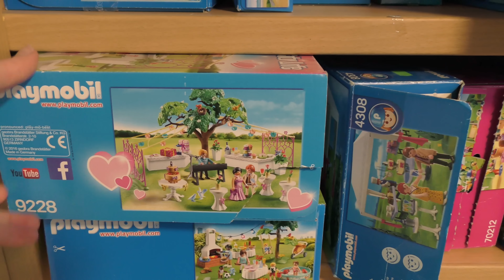Playmobil Familie Hauser - schwarz oder rosa - Halloween oder Prinzessin mit Anna und Lena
PLAYMOBIL Familie Hauser: Ein Zimmer eine Farbe. Lena möchte ein schwarzes Halloween - Zimmer, Anna lieber ein rosa Prinzessinnenzimmer. Wie das aussieht seht ihr in diesem Video, viel Spaß!